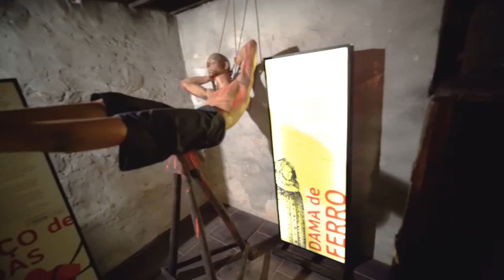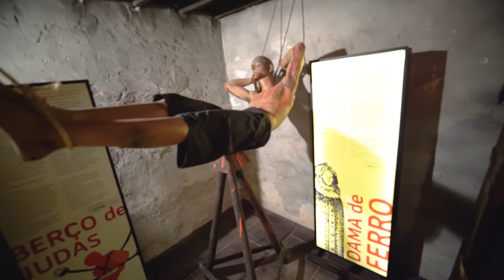Portugal | Castro Marim | Charm in Algarve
Castro Marim is one of the most charming towns in the Algarve.  In this video you can see the main points of interest you can found in town.

Explore with us these amazing places and find tourist attractions, tourist adventure and explore travelling in Algarve

Set in the rolling green landscape overlooking the broadening of the river Guadiana is the charming village of Castro Marim.

I hope you enjoyed the video.  If you liked it, please hit that thumbs-up button it will be great.  Any questions or comments leave it in the comment section, and I'll get back to you.

More video uploading coming every Monday
Thanks 💙

► S T O C K    F O O T A G E   my portfolios

We are impressed if you made it to the bottom of the description ;)